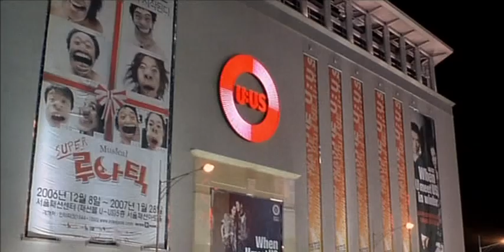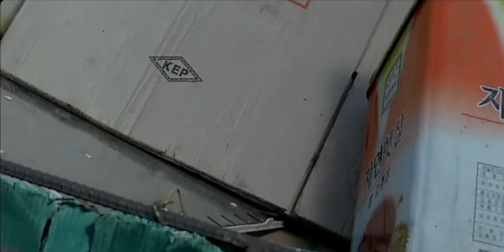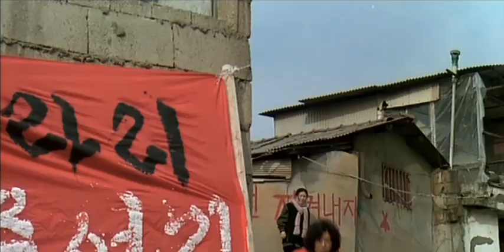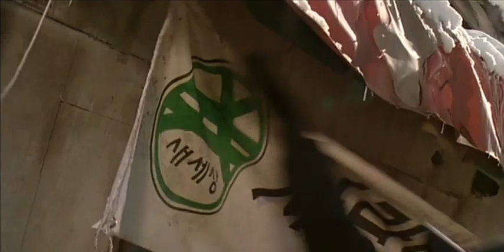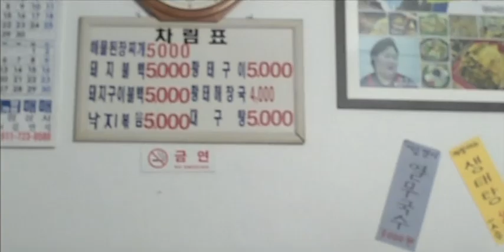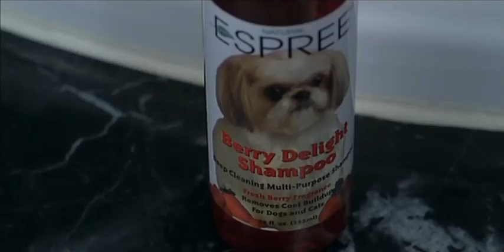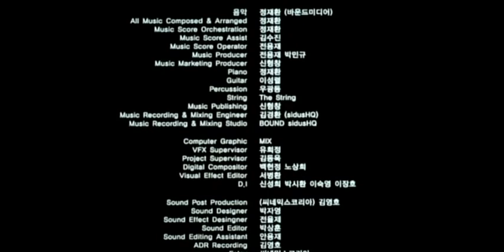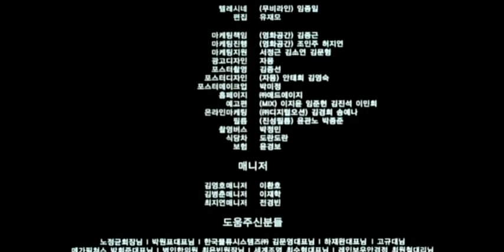Cherry Tomato 2007 korean family drama movie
Movie plot - Park Gu and his granddaughter Da-seong makes a living by collecting recyclable paper on the street.